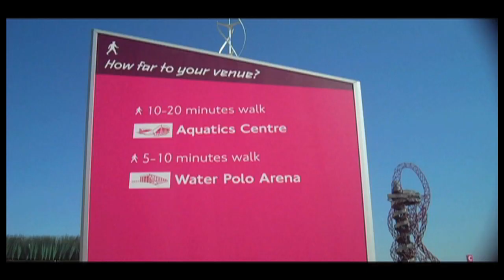The Olympic Park 24 Hours Before the Opening Ceremony!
Here's a final sneak peek at the Olympic Park, less than 24 hours before the Park opens to the public! See what finishing touches are being put on in the final hours!